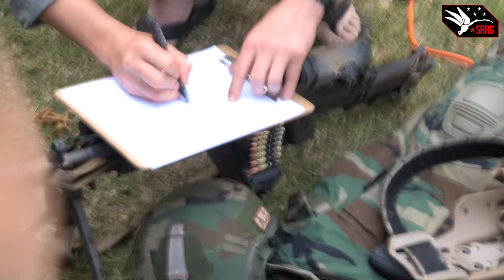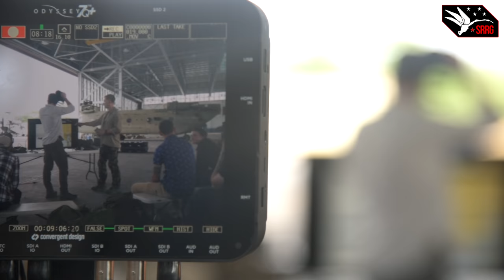JURASSIC WORLD EXODUS BEHIND THE SCENES WITH TRAVIS HALEY / HALEY STRATEGIC